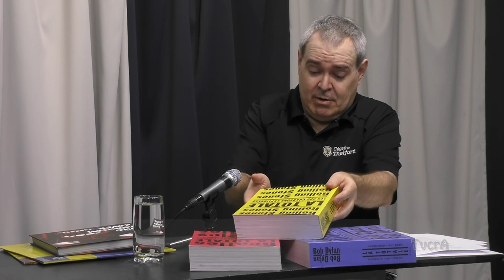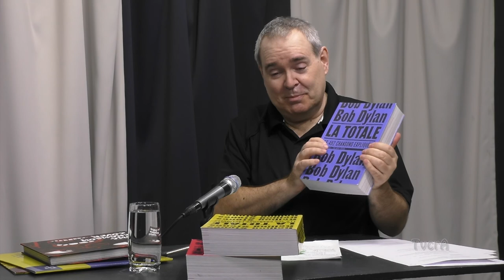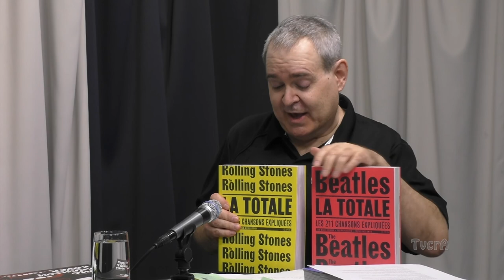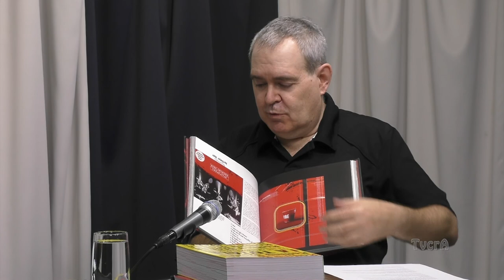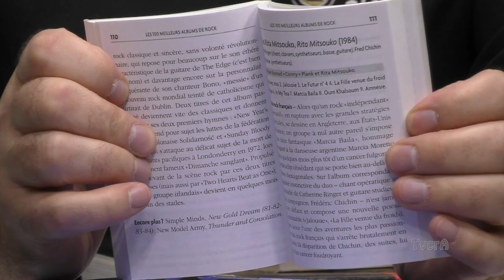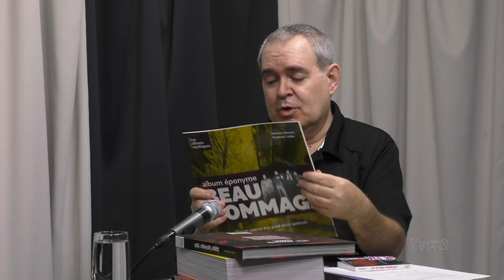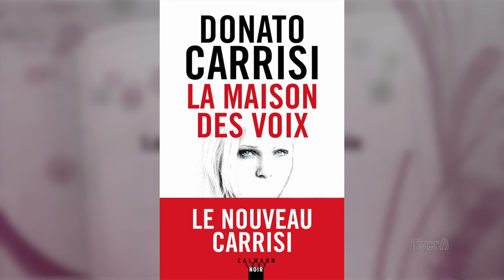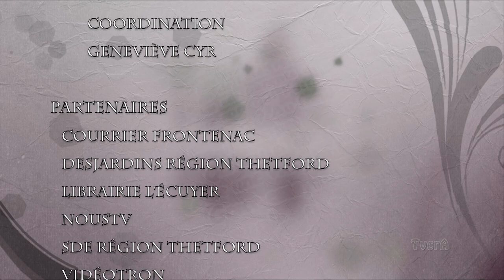Lecture et cie 007/ 15 février 2021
Stéphan Garneau reçoit Louis Lachance.  Musique- Collection La totale
critique : La maison des voix